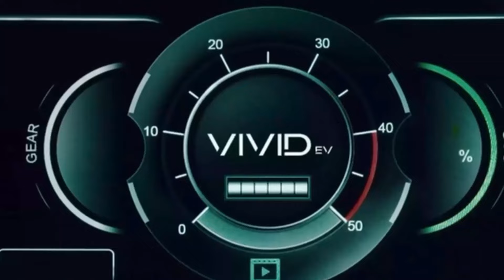Denny Hamlin Reacts To Richmond Losing A NASCAR Cup Series Date In 2025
Frontstretch's Stephen Stumpf was among those who spoke with Denny Hamlin during the Darlington media bullpen. He spoke about several topics, including his home track, Richmond Raceway, losing a NASCAR Cup Series date for the first time.

Discover the innovation and quality behind Vivid EV— a top American manufacturer of lithium-powered golf carts! Their carts are built for durability, long range, and unbeatable style. Ready to elevate your ride? Visit their website and use our dealer locator to find your nearest Vivid EV dealer today. Get your hands on the future of golf carts!